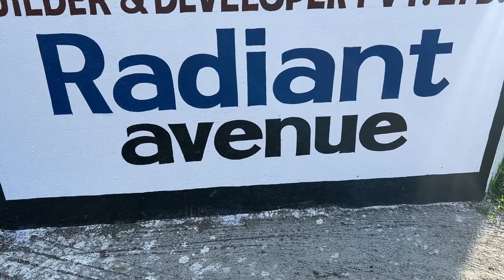சுத்தி வீடு | 7 வருடத்தில் 125% Growth - Agreement தரோம் | Chennai - Guduvanchery Plots For Sale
Radiant Avanue
Namma Family Builders
Guduvanchery Plot

plots for sale in guduvanchery, plots for sale in chennai, guduvanchery land for sale